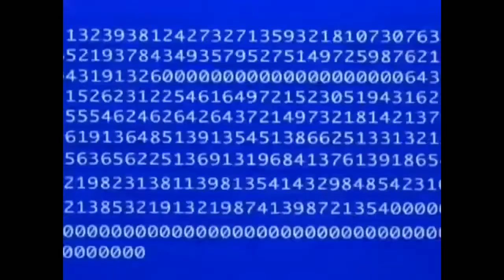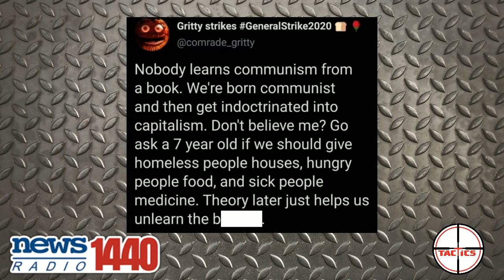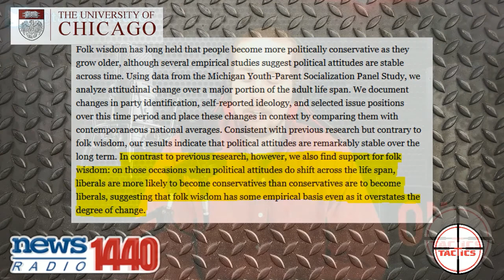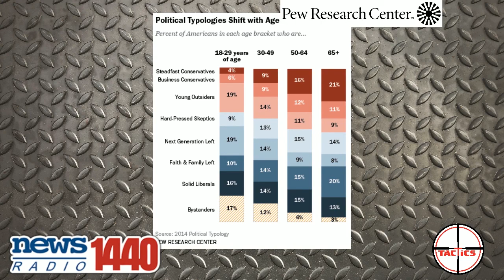BTI- Are We All Born Socialists?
A viral meme from twitter claims we are all born socialists and must be brainwashed into capitalism.